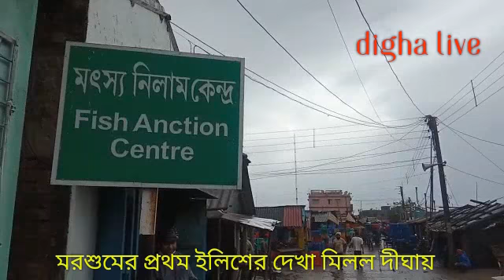ভরা মরশুমে ইলিশে ভাটা,হাতে গোনা ইলিশ নিয়ে দীঘায় ফিরলেন মৎস্যজীবীরা, যোগানকম থাকায় আকাশ ছোঁয়া দাম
দিঘা, পূর্ব মেদিনীপুর:    দিঘা ইলিশে ভাটা, হতাশ মৎস্যজীবীরা। ভরা মরশুমে ইলিশ শিকারে বেরিয়েছে মৎস্যজীবীদের ট্রলার। কিন্তু সমুদ্রে দেখা নেই ইলিশের। ফলে খালি হাতে ফিরে আসতে হচ্ছে মৎস্যজীবীদের। মরশুমে প্রথম দিকে ইলিশ যোগানে ভাটা পড়ায়  আর্থিকভাবে ক্ষতিগ্রস্ত হচ্ছে মধ্যজীবী ও ট্রলার লঞ্চ মালিকেরা। পরপর প্রতিবছর দিঘায় ইলিশের যোগান কমছে। এবছর ইলিশের যোগান প্রায় নেই বললেই চলে। মরশুমের প্রথম দিকে গত বছরের তুলনায় দিঘায় ইলিশ উঠেছে অনেক কম। আবার তুলনামূলক অনেক ছোট।  বাজারে ইলিশের চাহিদা থাকলেও। পূর্ব মেদিনীপুর জেলার মৎস্য জীবিত ট্রলারে ইলিশ না ওঠায় দিঘা মোহনা মৎস্য নিলাম কেন্দ্রে প্রতিদিনই আসছে ওড়িশার ইলিশ।

পূর্ব মেদিনীপুর জেলা নদনদী খাল বিল ও সমুদ্র দ্বারা পরিবেষ্টিত। পূর্ব মেদিনীপুর জেলার প্রায় ৬৫ কিলোমিটার বিস্তৃত উপকূল। নদ নদী সমুদ্র থাকার কারণে পূর্ব মেদিনীপুর জেলা সারা বছর সামুদ্রিক মাছের যোগান মেলে। মাছ ধরা থেকে মাছ ব্যবসার সঙ্গে যুক্ত জেলার বহু মানুষ। পূর্ব মেদিনীপুর জেলার প্রায় দু'হাজার মৎস্যজীবীর ট্রলার লঞ্চ ও ভুটভুটি ইলিশ শিকারের উদ্দেশ্যে সমুদ্রে জাল ফেলেছে। কিন্তু ধরা পড়ছে না সেভাবে ইলিশ। আর তাতেই হতাশ ট্রলার মালিক থেকে মৎস্যজীবীরা। মরশুমের শুরুতে জালে কিছু ইলিশ উঠলেও সময় যতই এগিয়েছে ততই আশাভঙ্গ হয়েছেন মৎসজীবিরা। জালে পর্যাপ্ত ইলিশ না ওঠায় আর্থিক ক্ষতির মুখে পড়তে হচ্ছে মৎস্যজীবি থেকে শুরু করে ট্রলার মালিকদের। মরশুমের শুরুতে ইলিশ পাওয়ার আশায় বুক বেঁধেছিলেন মৎসজীবিরা। ইলিশ বেশি ধরা পড়লে আগামী কয়েক মাস আর্থিক লাভের মুখ দেখতে পেতেন।

প্রাকৃতিক কারন ও সেই সঙ্গে বেড়েছে ট্রলারের খরচ। দাম বেড়েছে ট্রলারের জ্বালানীর। কিন্তু ইলিশ না ওঠায় ক্ষতির আশঙ্কা করছে ট্রলার মালিক থেকে মৎস্যজীবীরা। দিঘা মোহনার এক ট্রলার মালিক বলেন, 'সারা বছর ইলিশের আশায় বসে থাকি। দিন দিন সমুদ্রের ট্রলার পাঠানোর খরচ বাড়ছে।  ইলিশ মাছ পাওয়া যাচ্ছে না। খরচ উঠে আসবে না। যদিও মৎস্যজীবীরা আশা করছে আবহাওয়া অনুকূল হলেই জালে ইলিশ উঠে আসবে। মৎস্যজীবীদের কথায়, 'পর্যাপ্ত বৃষ্টি না হলে, গভীর সমুদ্রে ইলিশের ঝাঁক দেখা যাবে না। নেই তেমন পুবের বাতাসও।' ক্যালেন্ডারে ভরা বর্ষার মাস থাকলেও, দক্ষিণবঙ্গে বৃষ্টির ঘাটতি। নিম্নচাপের ঝিরঝিরে বৃষ্টি ও হাওয়ায় ইলিশের ঝাঁক জালে ধরা পড়ে। বৃষ্টি না হওয়ায় এখন সেভাবে দেখা মেলেনি রুপোলি শষ্যের। যদিও আগামী কয়েক দিনে পরিস্থিতি বদল হলে ফের সুসময় আসবে বলে মনে করেছেন ট্রলার মালিক থেকে মৎস্যজীবীরা। তবে দিঘায় যে প্রতিবছর ইলিশের যোগান কমছে। এ বিষয়ে দীঘা মোহনা ফেস ট্রেডার্স ও ফিশারম্যান অ্যাসোসিয়েশনের সম্পাদক শ্যামসুন্দর দাস জানান, গত বছর মরশুমের প্রথমে প্রায় ১০ টন ইলিশ মাছ পাওয়া গিয়েছিল। এবছর তার পরিমাণ নেমে দাঁড়িয়েছে মাত্র ২ টনের কাছাকাছি।' বাজারে ইলিশের টান থাকলেও আবহাওয়ার বদল কবে হবে সেই আশায় বুক বাঁধছে মৎস্যজীবী ও ট্রলার মালিকেরা।